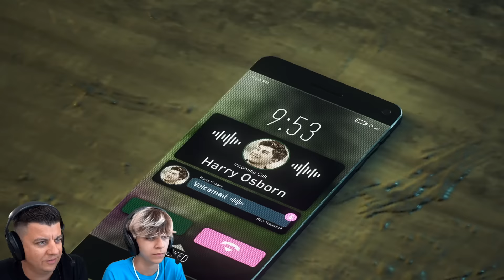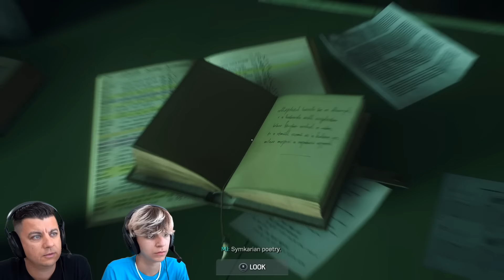DID SPIDER-MAN JUST DIE? Marvel's Spider-Man 2 PS5 (Part 8)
Kraven vs Spider-Man boss fight BUT.. did Spiderman just die? AND Venom is going CRAZY!!! Lets Play Marvel's Spider-Man 2 on PS5 Part 8